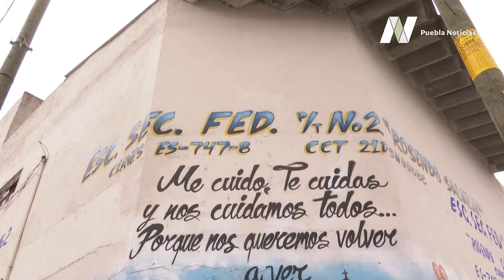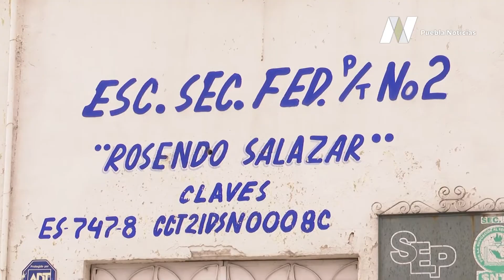Con mural, buscan crear conciencia sobre importancia de lucha contra el Coronavirus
🎨 Una familia, todos con cubrebocas; al fondo, el Popocatépetl y la catedral.

Con este mural, buscan incentivar a la sociedad poblana a tomar medidas contra el Coronavirus, en la colonia Guadalupe Victoria.

Reportaje: Monserrat Navedo